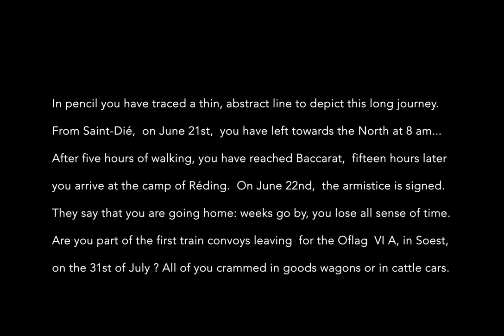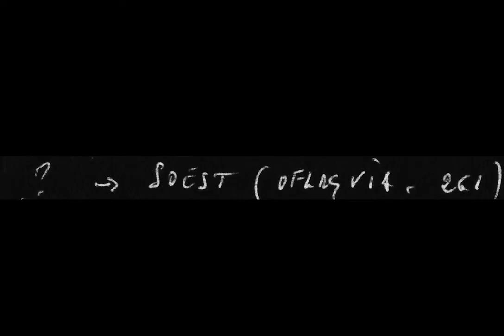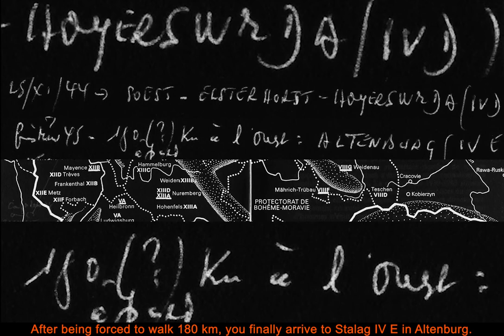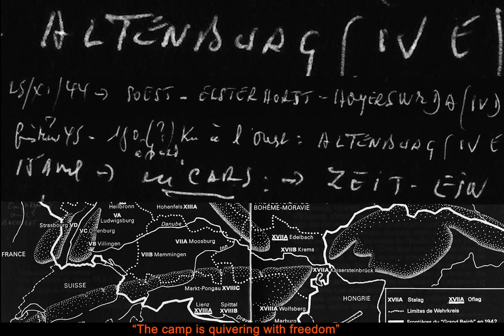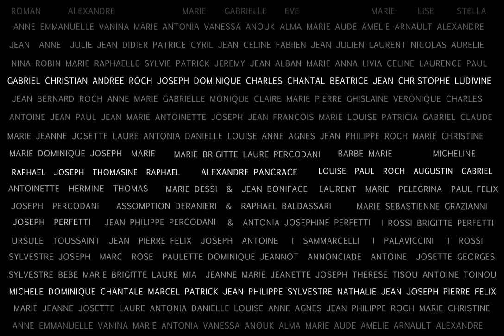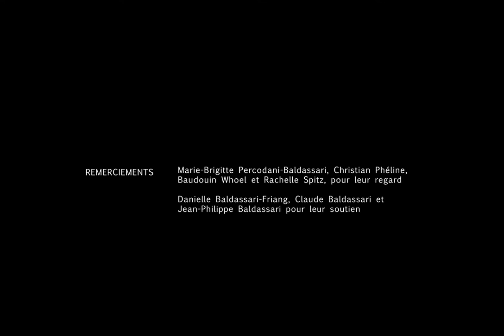CAPTURES (English subtitles)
SYNOPSIS :

This film is dedicated to the memory of my grandfather who spent his youth in captivity
during the Second World War. Fragments of his personal history resonate with the anonymous faces of prisoners of war captured by archive footage and photographs.

INFORMATION :

A film written, directed and edited by Anouk Baldassari-Phéline, within the framework of the Atelier de Montage supervised by Ania Szczepanska as part of université Paris 1 Panthéon-Sorbonne Histoire du Cinéma Master's degree.

The archival material comes from the German Army and the Allies funds preserved by the French Army Production and Communication Agency (ECPAD) who co-produced the film.

BIOGRAPHY OF THE DIRECTOR :
Now a PhD candidate in film history at PSL Research University and ENS Paris, Anouk Baldassari-Phéline has studied philosophy, film and photography at Ecole Normale Supérieure, La Sorbonne Paris 1, Paris 7 University in partnership with la Cinémathèque française and UCLA. She is currently working on a feature length documentary about Roberto Rossellini's film "Viaggio in Italia", as a complement to a research thesis on the subject.